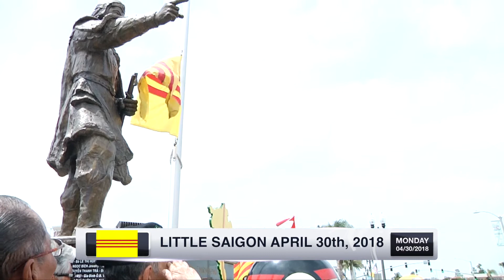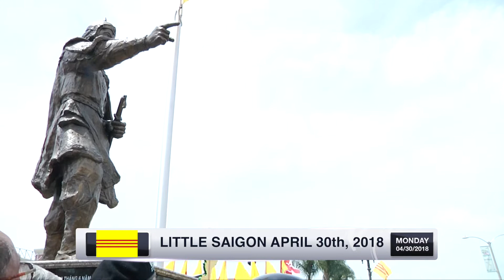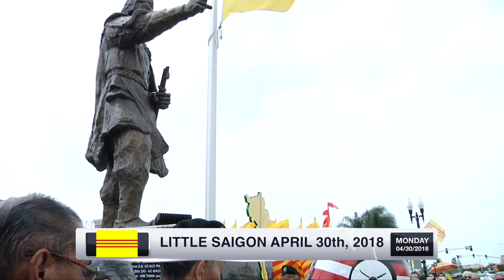LITTLE SAIGON APRIL 30 PART A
LITTLE SAIGON APRIL 30 2018 TUONG DUC THANH TRAN